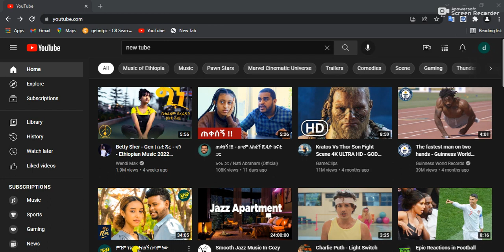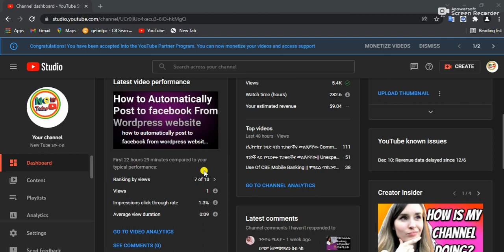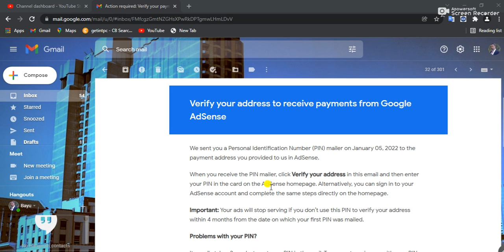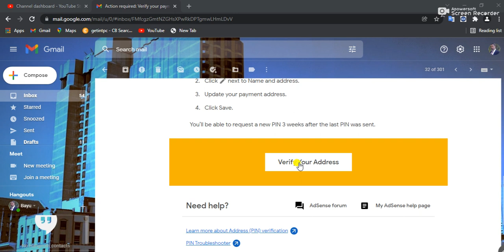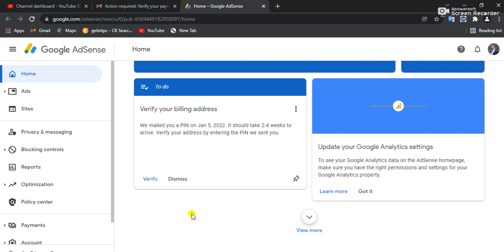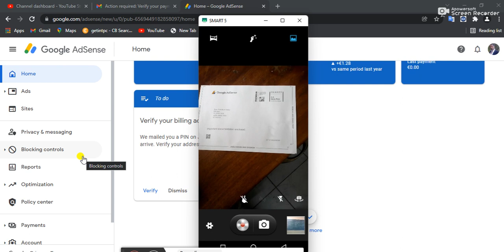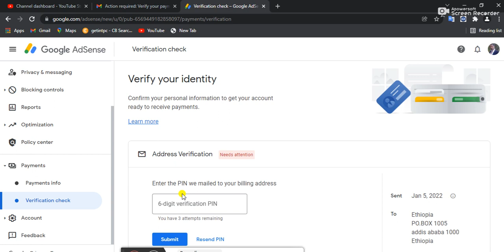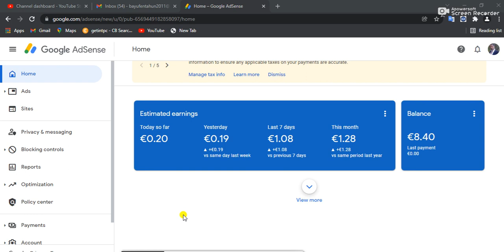How to Verify AdSense Account PIN አድሰንስ PIN ላከልኝ ጠቃሚ መረጃዎች | አድሰንስ ፒን